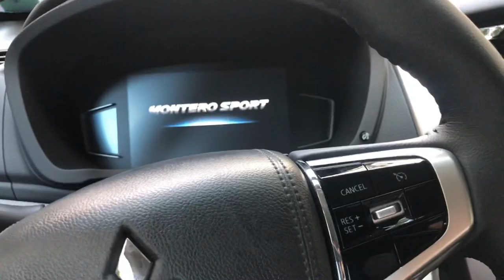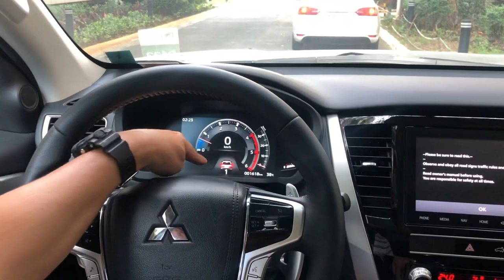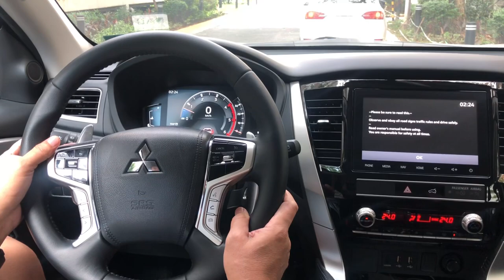Montero Sport 2020, Responsive ba ang paddle shifter?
I tested the paddle shifter of my Montero Sport 2020 to see if it is responsive. The result is very good.